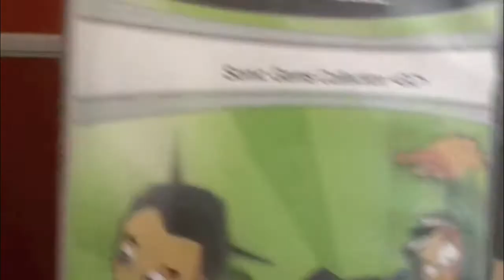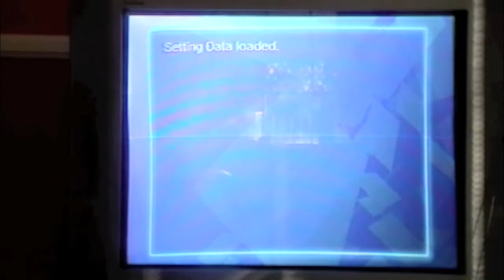Tails Doll Part 1